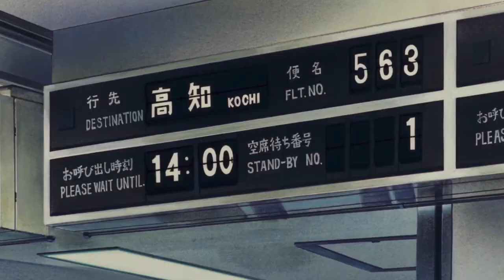Sugar Majo - I Saw Her (Official Video)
Official video for “I Saw Her” by Sugar Majo

I wrote this song after I dreamed I've been with my love. I remember that I was happy in the dream and then, when I woke up, I was thinking about my dream. So I took my notes and wrote a song. When I'm thinking about love, I always become sad, because I really long for someone, who be with me. I hope you will enjoy it. Let's listen the song!

Song!

Lyrics:
(mhm)

I saw her
I saw my love
Put my hand on her hand
I look her in her eyes
And I hug her
And I

We are flying (ay)
We are flying (uhh)

We are flying
We are flying

Live in a moment (ay)
Live in a moment (ay, uhh)
Live in a moment

And I wake up wake up